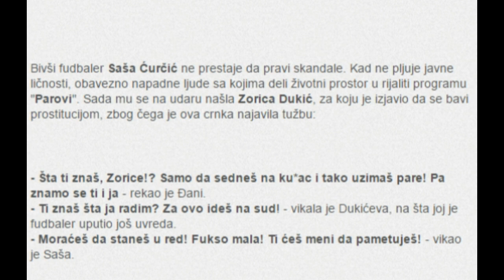ZORICA DUKIC - PROSTITUTKA (PAROVI 2016)